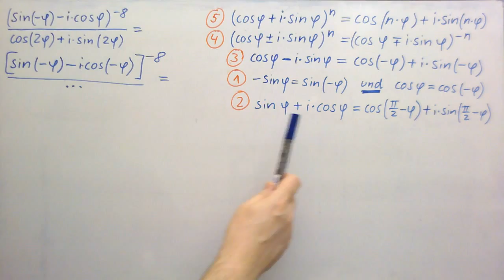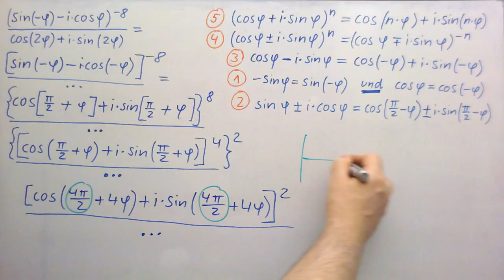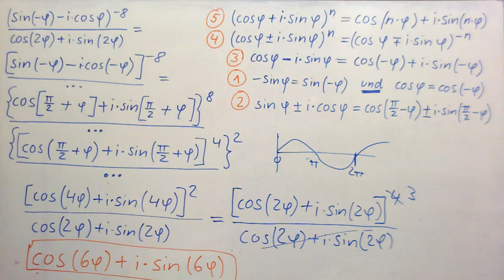Komplexe Zahlen ► Moivre ► Beispiel 1 (Strategie)